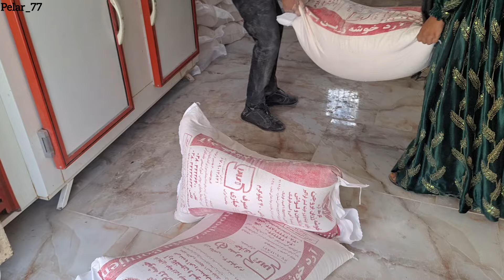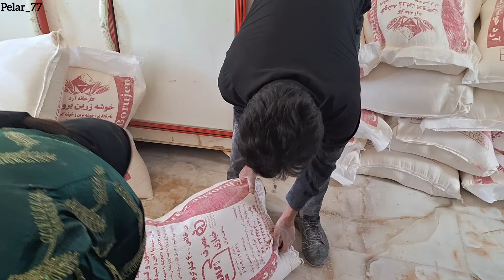The battle of love and tradition: working with Ali and Narges to solve financial problems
On the road to love - a story of compassion and resistance

 In this heartwarming and attractive story, you follow the journey of Narges and Ali.  They provide work for themselves and bring joy to their lives.  Ali and Narges are determined to get out of poverty and escape from forced marriages and face every challenge with an unwavering will.

 Join us to witness the power of love, compassion and perseverance in the face of adversity in this inspiring story of hope and strength.